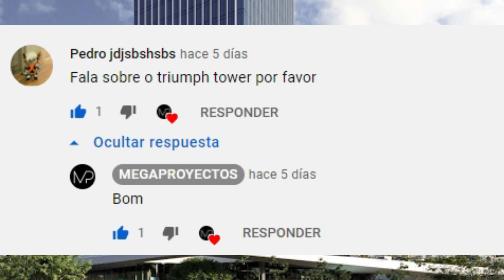FUTUROS RASCACIELOS DE MONTERREY / MEGAPROYECTOS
¿CUANTOS MAS RASCACIELOS SE VAN ANUNCIAR EN MONTERREY?

□CANALES QUE TAMBIÉN HABLAN DE PROYECTOS □

Esto es MEGAPROYECTOS